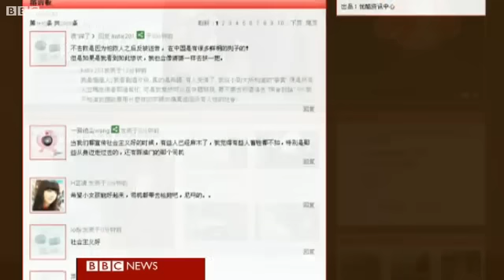BBC News Outcry in China over hit and run toddler left in street mp4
Chinese media and internet users have voiced shock at a hit-and-run incident involving a two-year-old child left injured in the road as passers-by ignored her.

The toddler was hit by a van on Thursday in the city of Foshan.

After the van drove off, several pedestrians and vehicles passed the girl without stopping. Several minutes later she was hit by another vehicle.

A rubbish collector finally helped her, but she is said to be seriously hurt.

The incident was captured on surveillance cameras and shown on local TV.

Michael Bristow reports from Beijing